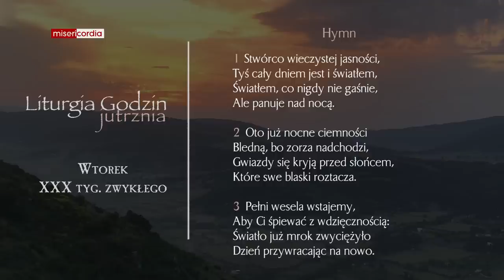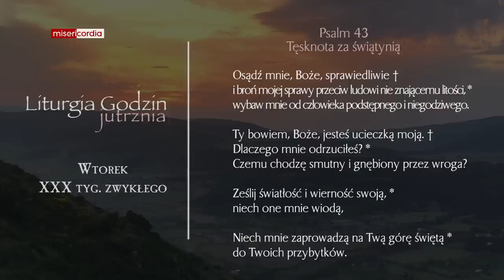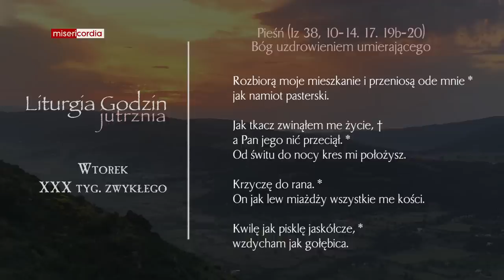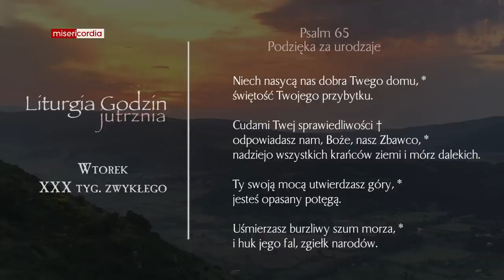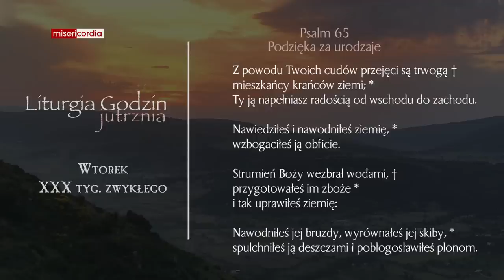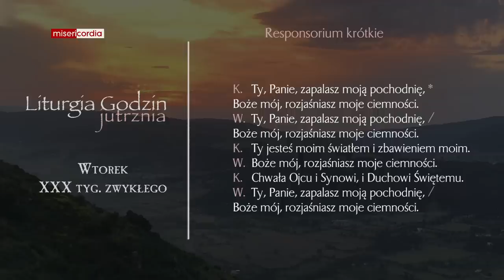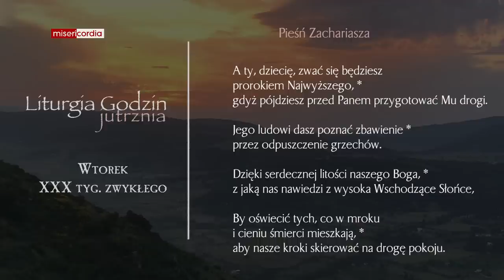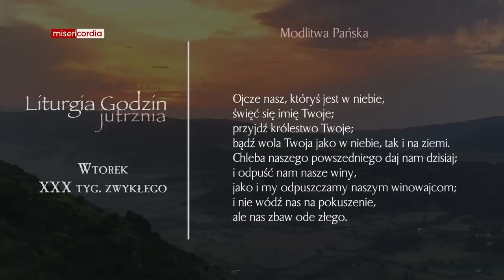Liturgia Godzin | Jutrznia | Wtorek, XXX tyg. zwykłego